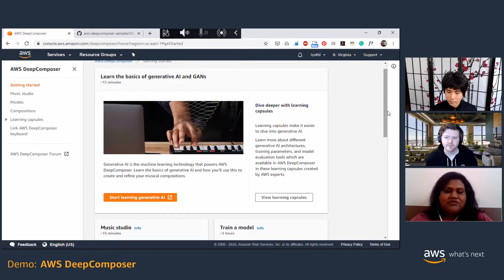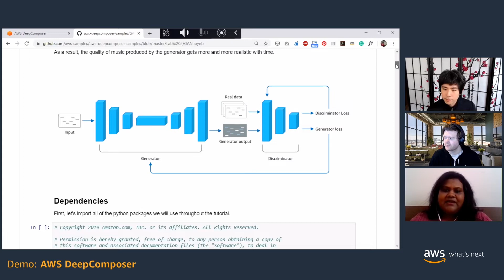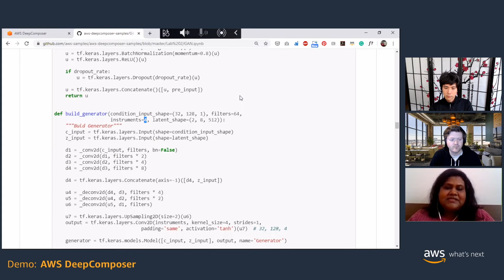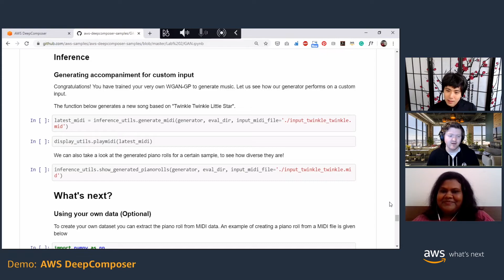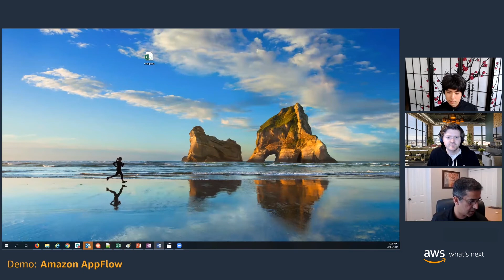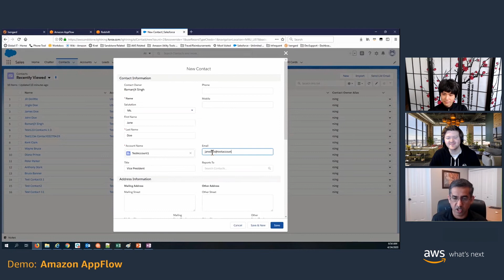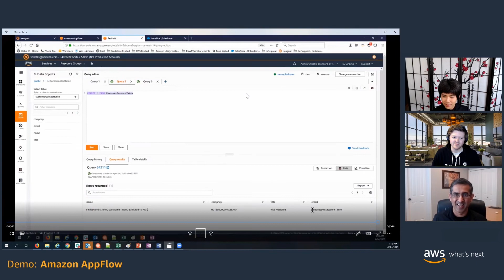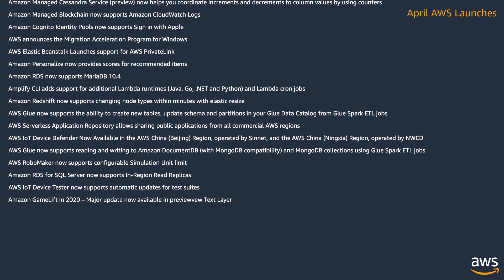AWS What's Next, S1|E3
AWS DeepComposer: 28:08
AWS DeepComposer Demo: 37:42
Amazon AppFlow: 1:02:51
Amazon AppFlow Demo: 1:18:47

AWS What’s Next hosts Nick Walsh and Rob Zhu talk about upcoming launches and announcements from Amazon Web Services, including Jyothi Nookula, Senior Product Manager, AWS DeepComposer Console, Generative AI presents a creative way to get started with machine learning.

Venkatesh Krishnan, Product Lead - Integrations, Platform Enterprise Tools demonstrates Amazon AppFlow securely transferring data between SaaS applications and AWS.

Want to tune in live for the next episode? You can find dates and more information about our upcoming streams